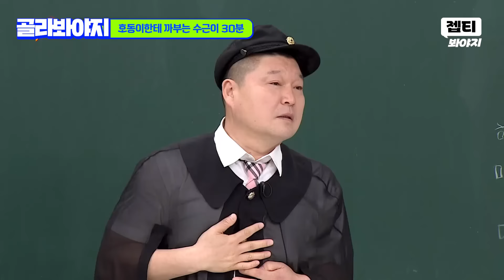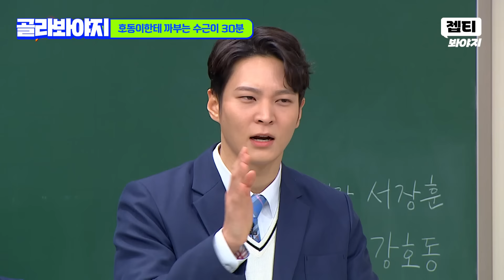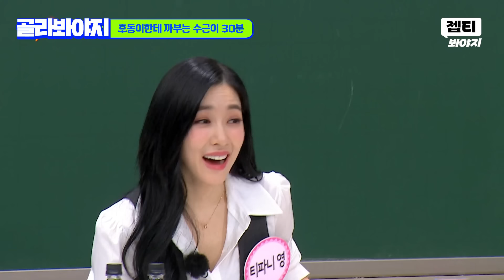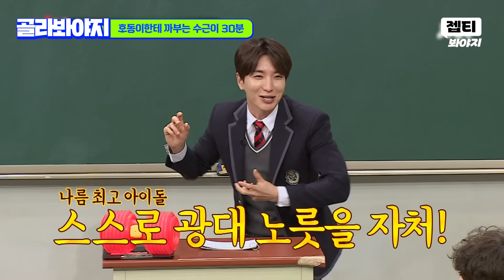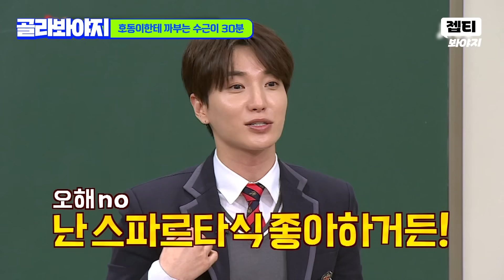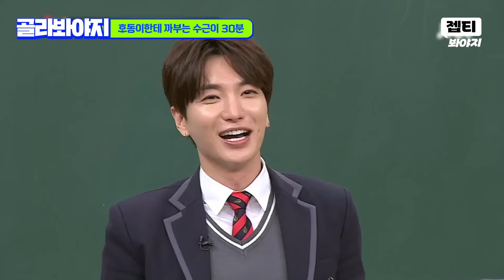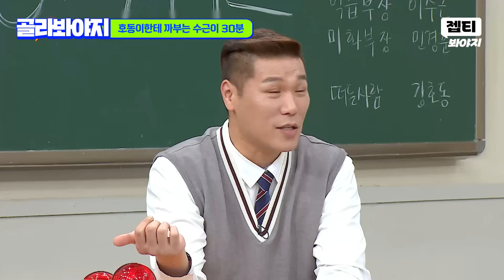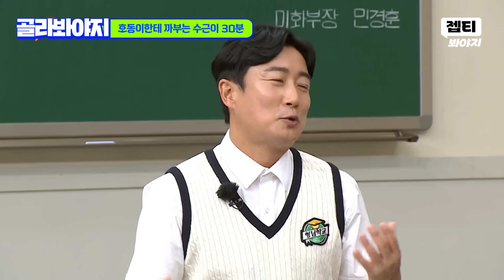(30분) 🚨속보🚨 이수근 목숨 10개?! 목숨 걸고 호동이한테 깝죽거리는(?) 수근이｜아는 형님｜JTBC 230624 방송 외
목숨 걸고 하는 줄타기ㅋㅋㅋ
호동이한테 까부는 수근이 30분🤣